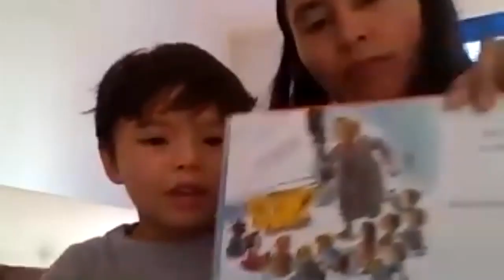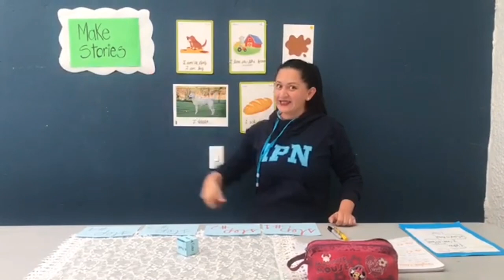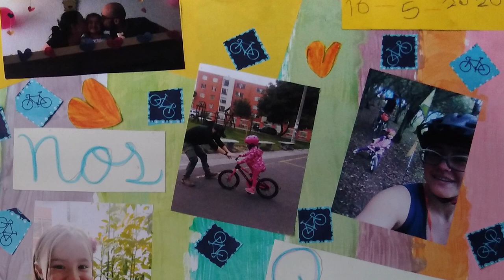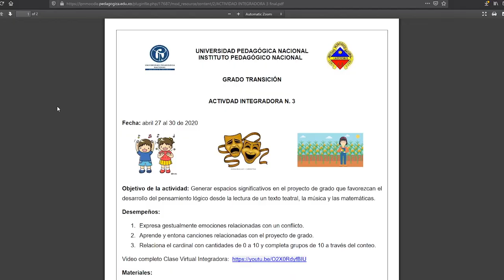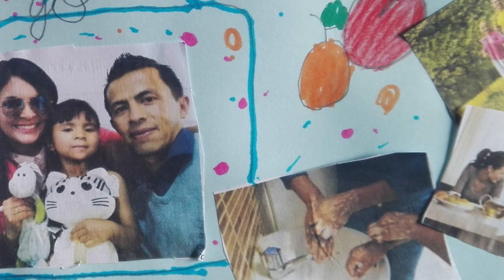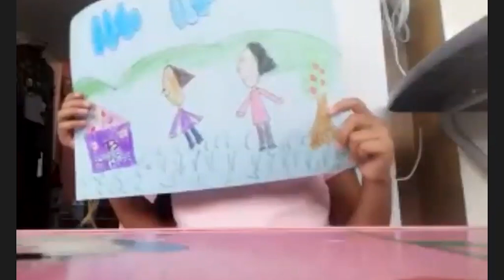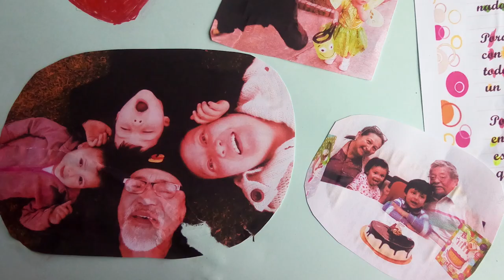IPN - Procesos Pedagógicos en tiempo de pandemia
Conoce cómo el Instituto Pedagógico Nacional se ha enfrentado a la pandemia y continúa con las actividades de formación de sus estudiantes